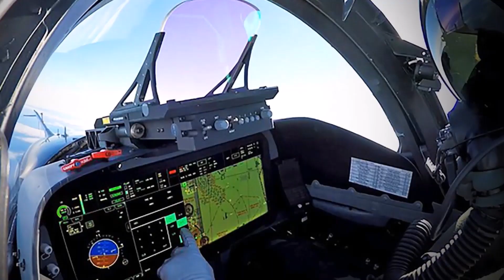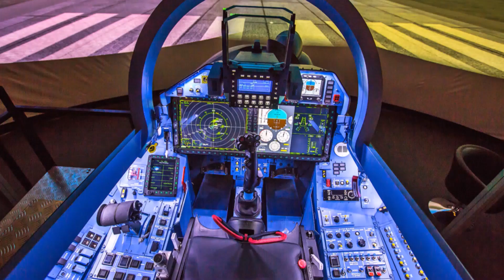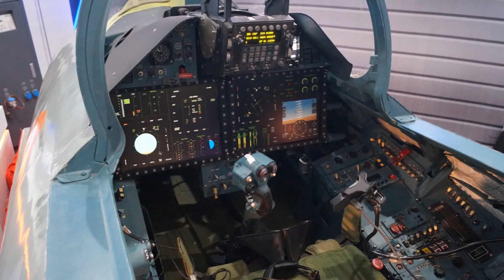Mass modernization of 4th generation fighters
Many countries are improving their fighters to give them the capabilities of 5th generation aircraft

00:00 4th gen VS 5th gen fighters
00:40 F-15EX
01:45 F/A-18E/F block 3
02:32 Su-35sm
03:33 Su-30sm2
04:28 Rafale F4
05:23 Jas-39E/F Gripen
06:10 Tejas-1A
06:54  JF-17 block 3